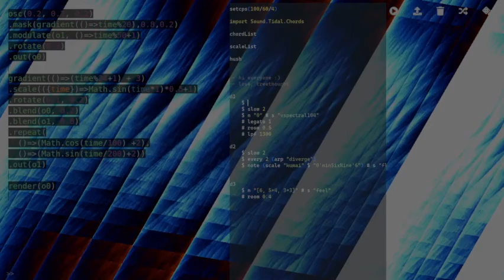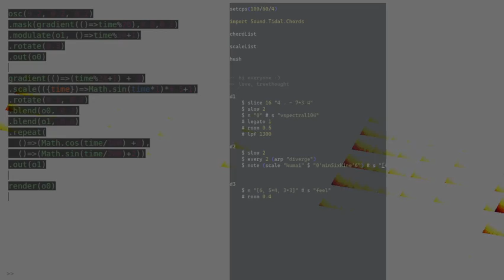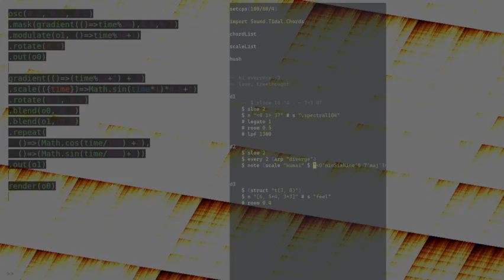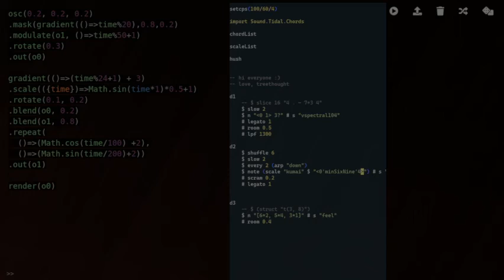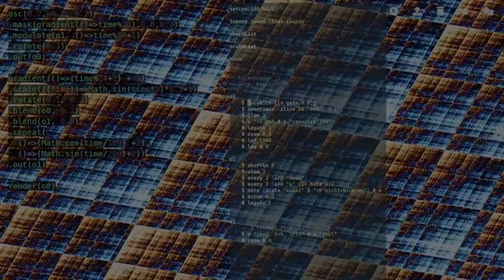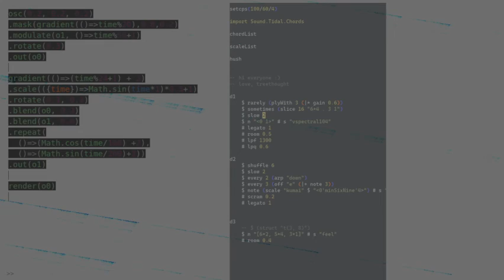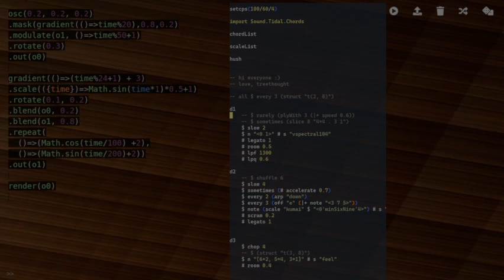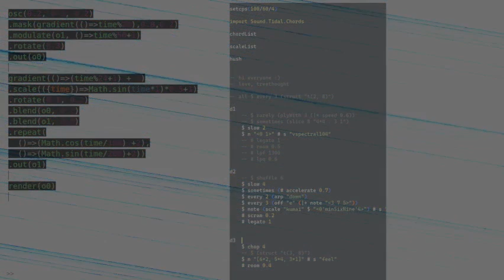Algorave 10th Birthday March 2022 - treethought - 2022-03-20 02:30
Algorave 10th Birthday March 2022 live performance by treethought from America/Los Angeles

Tidalcycles